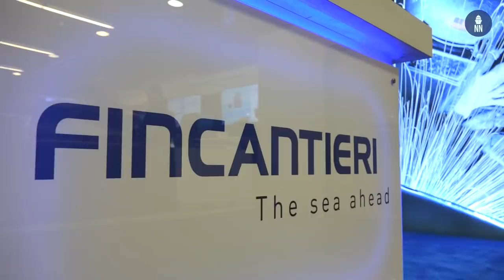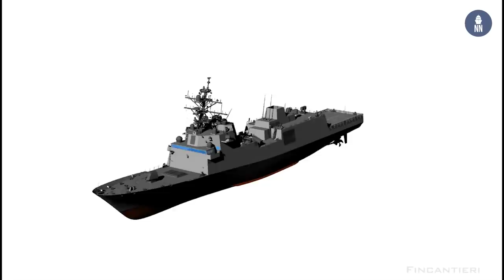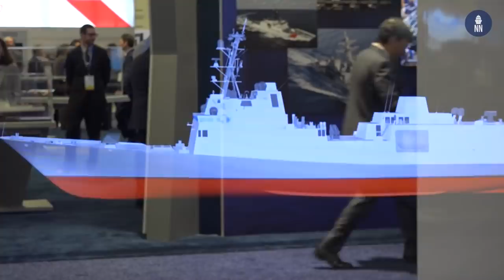Fincantieri’s FREMM Wins US Navy FFG(X) Frigate Competition - Part 1: FFG(X) in details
Fincantieri won the competition for the U.S. Navy future frigate known as FFG(X). In this video we focus on the FFG(X) contract and the specifications of the frigate.

Marinette Marine Corporation, which is owned by the italian shipbuilder, was awarded a $795 million US Navy contract for the detailed design & construction of the first ship at its Marinette shipyard in Wisconsin. Options for up to 10 ships could make the contract worth up to $5.6 billion.

Fincantieri was competing against 3 shipbuilders:
-    Austal with a frigate based on its Independence-class LCS
-    Bath Iron Works (partnered with Navantia of Spain) with a frigate based on the F100
-    Huntington Ingalls Industries with an unknown design

The future frigate of the U.S. Navy will be based on the Italian Navy FREMM in its anti-submarine warfare variant. However, compared to the Virginio Fasan type frigate, the American ship will be quite heavily modified, especially on the top-side.

The FFG(X) FREMM will have a length of 496 feet, a beam of 65 feet for a 7,500-ton displacement. According to Fincantieri, the ship will be future proof as it will generate 12 megawatts of power. More than enough to handle future directed energy weapons such as lasers.